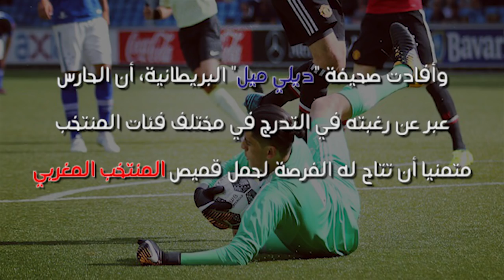حارس مانشستر يونايتد الواعد يطمح في حمل قميص المنتخب المغربي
أفادت صحيفة “ديلي ميل” البريطانية، أن حارس مانشستر يونايتد المغربي عبر عن رغبته في التدرج في مختلف فئات المنتخب، متمنيا أن تتاح له الفرصة لحمل قميص المنتخب المغربي.

ويبدو أن سياسة هيرفي رونار مدرب المنتخب المغربي التي تعتمد على منح الفرص للمواهب الكروية أعطت أكلها بعدما تمكن من جذب انتباه مجموعة من اللاعبين المغاربة في الدوريات الأوروبية تزامنا مع تحقيق التأهل إلى منافسات كأس العالم بروسيا.
إلياس السبتاوي البالغ من العمر 18 سنة يعتبر حسب مقربين من النادي الإنجليزي من الحراس الواعدين في أوروبا.

حاليا، البرتغالي جوزي مورينهو مدرب مانشستر يونايتد يتابع الحارس  المغربي الذي يلعب للفريق الرديف للمان يونايتد من أجل إلحاقه بالفريق الأول.

السبتاوي كشف في تصريحات صحفية انه لا يريد تمثيل منتخب بلجيكا دوليا حيث عبر أكثر من مرة عن رغبته في حماية عرين الأسود.

Une nouvelle star aux portes de l’équipe nationale marocaine